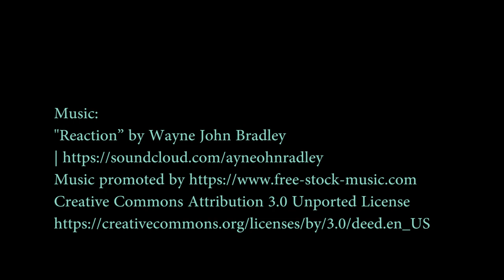Ocean Emerald: Iconic SuperYacht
Ocean Emerald is an iconic superyacht designed by famous British architect Lord Norman Foster of Foster and Partners, and the striking silhouette of this 41.3m motor yacht can’t help but turn heads wherever she goes.

Ocean Emerald was built by Rodriquez Spa in 2009 and underwent a significant refit and interior refurbishment in 2015.  The yacht has an ultra-modern design that sees the superstructure line sweep up from the bow and drop down to the stern in a dramatic curve, creating extensive deck space and increasing the window size, which provides an influx of natural light to the interior and an enhanced visual connection with the surroundings.

Ocean Emerald was designed with a focus on family life and her unique design concept boasts up to 30% more exterior and interior space than other yachts in her class.  The design is exceptionally versatile and this yacht can quickly switch up the gears from private family vessel to fully-fledged party venue.

Ocean Emerald’s salon, situated on the main deck, makes the most of this unusual design and has floor to ceiling panoramic windows.

The accommodation aboard Ocean Emerald is comprised of five cabins, in which up to 12 guests can be comfortably accommodated.  The master suite is full beam with two private balconies and is positioned on the main deck, with two VIP double cabins and two twin cabins (each with an extra Pullman berth) on the lower deck.  A glass spiral staircase, designed to draw daylight down to the guest accommodation, links the various deck levels.

On the upper deck there’s a second salon, which has a casual beach club atmosphere, and this features a bar, game station and an extensive movie library.  There’s also a state of the art lighting system which transforms this space in the evening, great for a party, and the adjoining aft deck is ideal for al fresco dining.

On the top deck, sun pads surround a generously sized and brand new Jacuzzi, and there are also lounge chairs and a bar with stools with or without extractable shade.  The exterior deck spaces are linked by continuous staircases on both sides.

A zero-speed stabilization system reduces roll motion, thanks to two active fins, significantly enhancing guest comfort.  Ocean Emerald has a proven 'safety on sea' record and can complete long passages with ease.

Ocean Emerald has two tender garages: one situated to aft in the stern and accessed via a transom door, and the other just slightly forward of this with access on the post side.

Ocean Emerald has been an exceptionally successful charter yacht, owing to her striking design and versatility of use, and with recently replaced batteries and anchor chain, and an overhaul of the domestic water system, presents an exciting opportunity for a new owner to acquire an iconic vessel in immaculate condition.

Main Features:

• Spectacular, modern design
• Large decks ideal for entertaining
• Luxurious interior furnishings with a contemporary design
• New Axopar tender with max speed of 50 knots
• Brand new Jacuzzi
• 2018/19 new CCTV system installed
• 2018/19 new batteries, new anchor chain, new gyro and overhaul of domestic water system
• Gym
• Movie theatre

Concept Boat
barco de concepto
barco conceito
barca di concetto
Konzeptboot
概念船
コンセプトボート
अवधारणा नाव
konsept tekne

Amazing boat
tolles Boot
barco incrível
barca incredibile
barco asombroso
geweldige boot
很棒的船
素晴らしいボート
अद्भुत नाव
muhteşem tekne

electric boat
barco elétrico
barca elettrica
elektrische boot
elektrisk båt
perahu listrik
bateau électrique
elektrisk båd
Elektroboot
電動船
電気ボート
elektrikli tekne
बिजली की नाव
Torqeedo

Solar watercraft
Solar boat
barco solar
barca solare
solbåd
zonne-boot
Solarboot
perahu surya
bateau solaire
güneş teknesi
ソーラーボート
太陽能船
सौर नाव